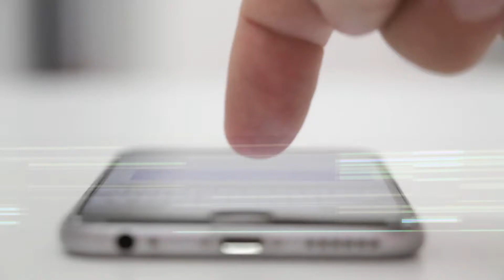Telenoticias21🇸🇻 con nuevo formato, nuevas secciones y contenido para el mundo digital📲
Con nuestra credibilidad ningún noticiero compite 📝

Telenoticias 21 las noticias como son🖥📡